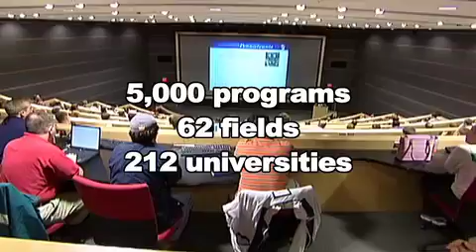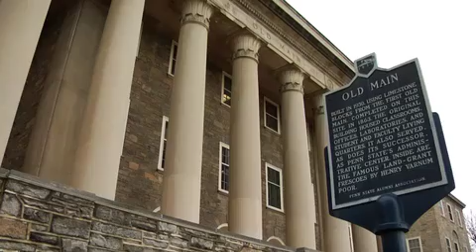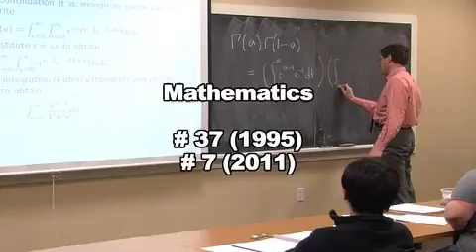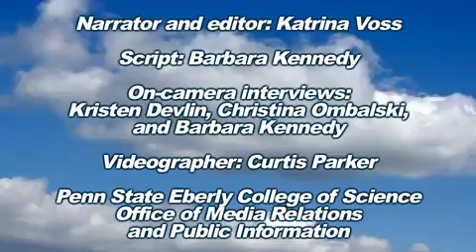ScienceCast: Penn State's NRC Rankings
Research and education programs in the basic sciences at Penn State are among the top programs in the United States, according to a comprehensive new National Research Council study titled " A Data-Based Assessment of Research-Doctorate Programs in the United States." (4 November 2011)